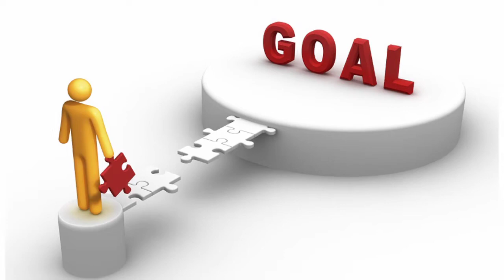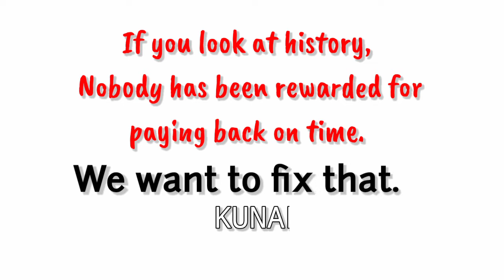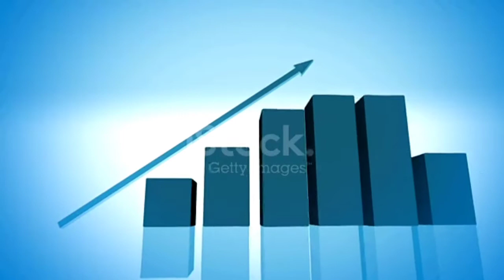Cred unique business model explained || Startup story of CRED || English with Subtitles || 2021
VIDEO INTRODUCTION:
CRED rewards users for paying bills through the app. But what is the business model of CRED and how does CRED make money when it’s a free app?

We will understand the business plan of CRED and also give 3 bold predictions based on our judgment about the future of this unicorn.

M P O R T A N T  L I N K S   :-